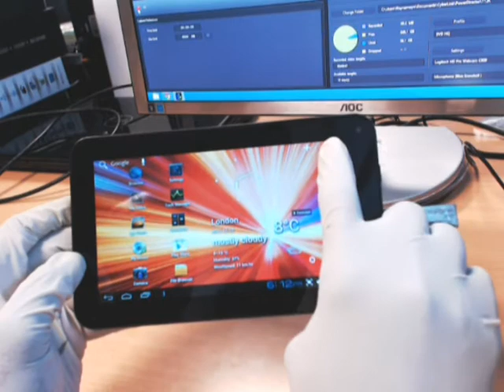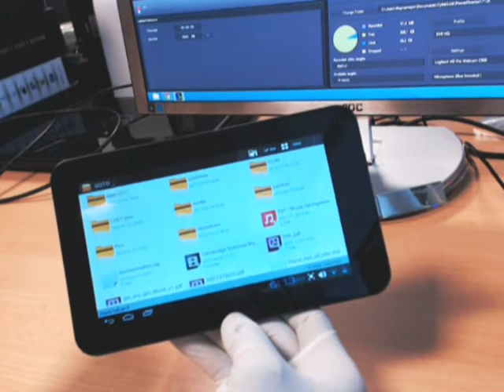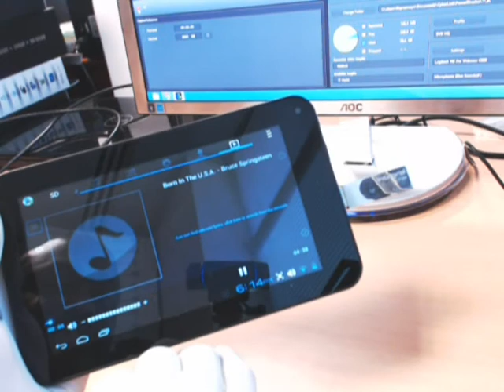StarPAD 7 Tutorial - How to access external memory on your Cambridge Sciences StarPAD 7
Brief tutorial on how to external memory on a StarPAD 7